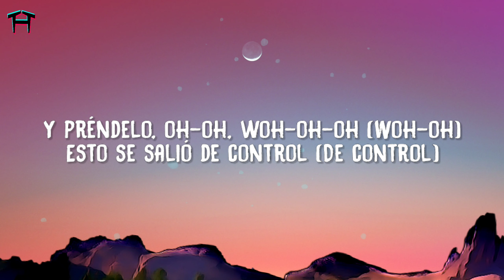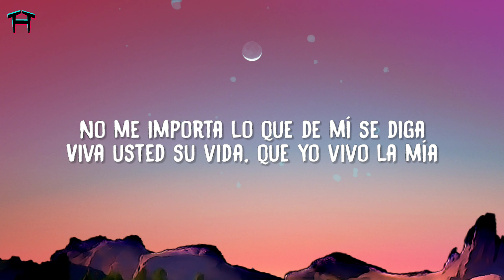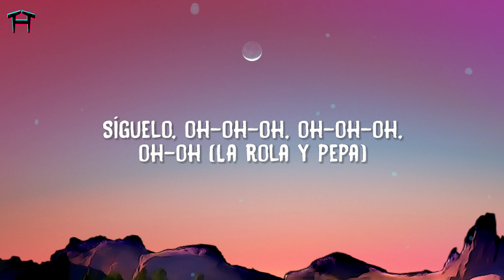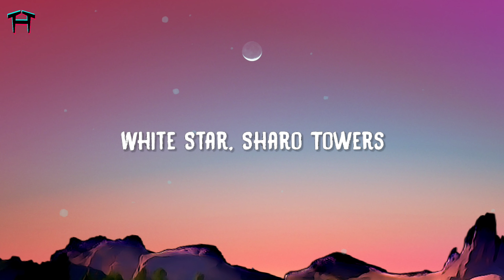Farruko - Pepas (Letra/Lyrics)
Letras:
Farruko
"Pepas"

Desacata'o
Empastilla'o
(Qué maldita nota)
(Arcoíris)
¡Fa-Farru!

Sigo rulin, 'toy en la mía

¡Blep!
¡Fa-Farru!
(Qué maldita nota)
(Arcoíris)

Desacata'o
Empastilla'o
(Qué maldita nota)
(Arcoíris)
¡Fa-Farru!

Dímelo, Chino
The Most Winning
Victor Cárdenas
White Star
Sharo Towers
La 167
La 167